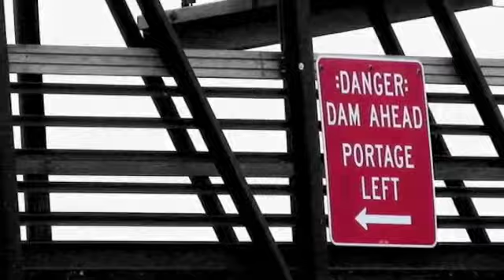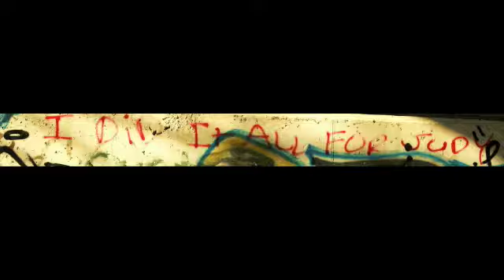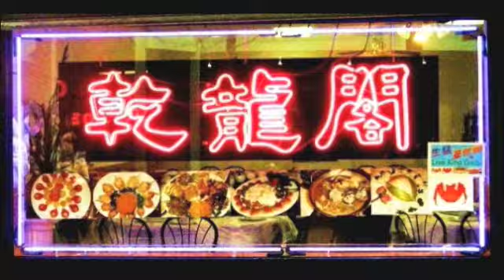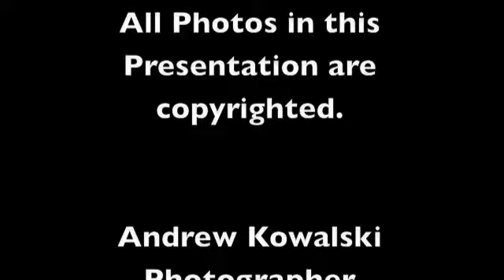Full Photo Presentation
This is a portfolio of all my best work thus far.  Please comment!  Thanks!